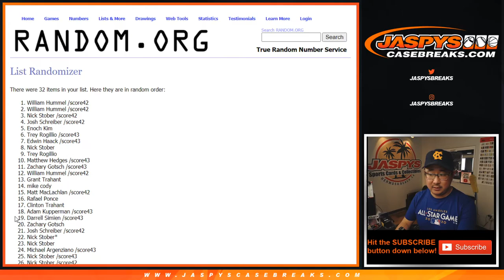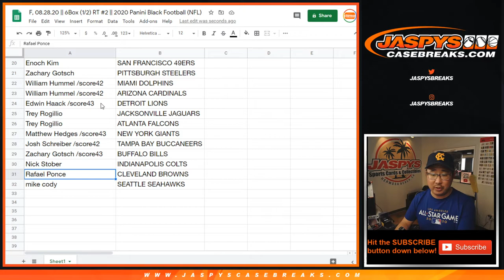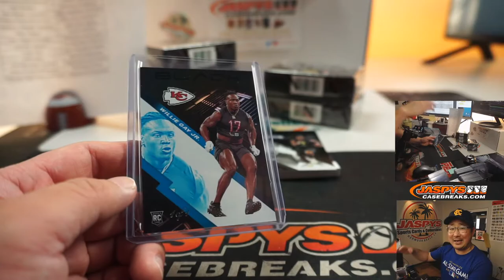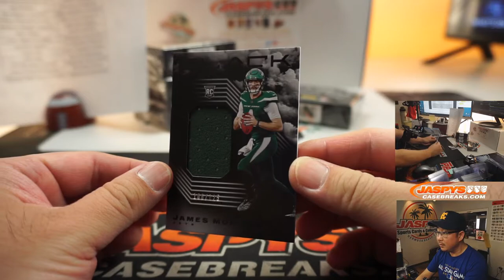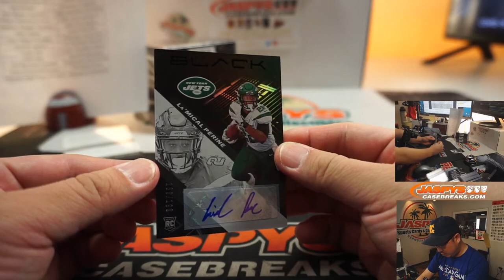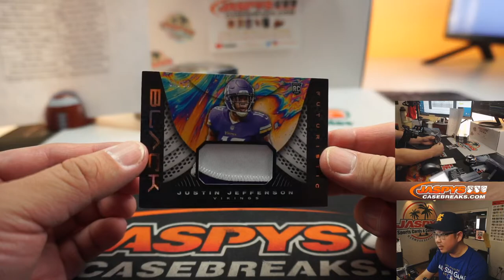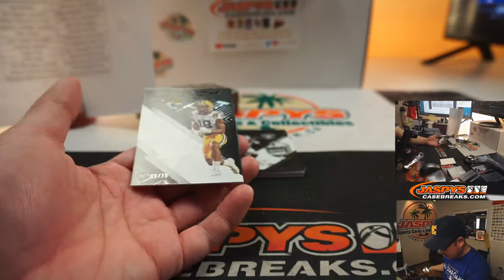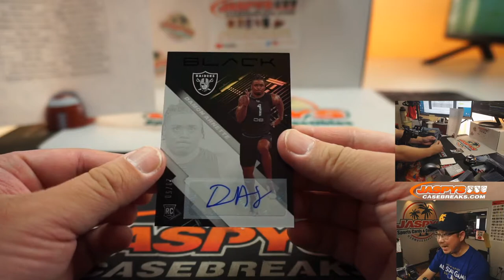F, 08.28.20 || 6Box (1/2) RT #2 || 2020 Panini Black Football (NFL)